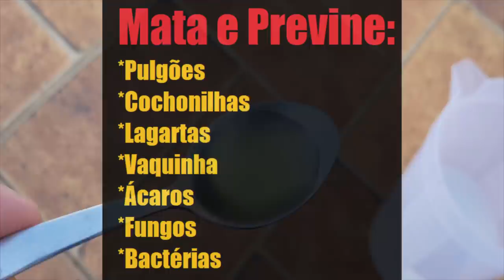ÓLEO DE ANDIROBA (mata: pulgões, cochonilhas, vaquinha, ácaros, fungos, lagartas, bactérias)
Se vc não tem espaço para plantar, sua frutífera não produz, não se desenvolve, sempre esta sofrendo ataque de pragas e vc não sabe a forma correta de podar? conheça o livro do Cantinho de casa pois tem tudo que vc precisa para suas plantas ficarem lindas e super produtivas mesmo em pequenos espaços! Confira o guia completo de cultivo do Cantinho de Casa